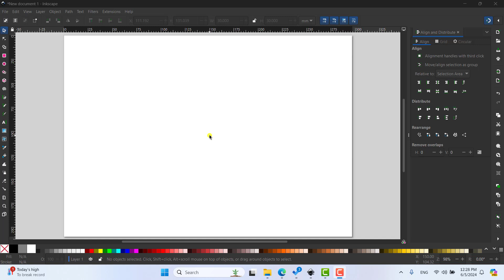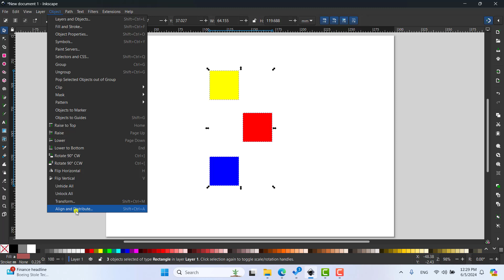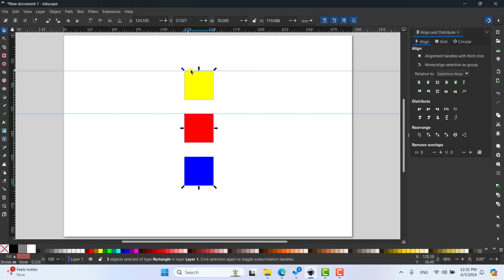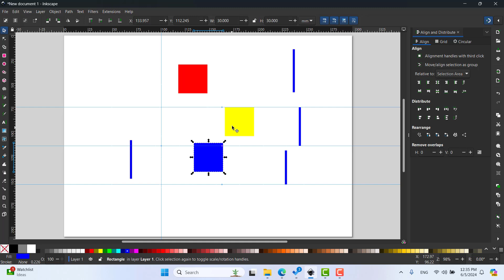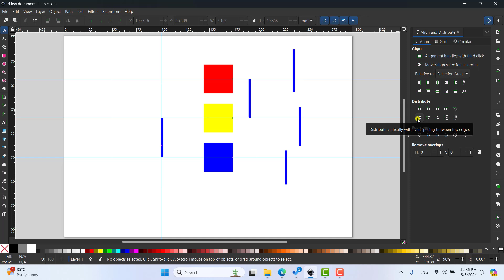មេរៀនទី៤២ ការប្រើប្រាស់ Distribute | How to use the distribut in Inkscape [ Speak Khmer]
Hello everyone in this video we are going to learn how to use distribut in Inkscape.
សួរស្តីអ្នកទាំងអស់គ្នាសំរាប់មេរៀននេះយើងនឹងរៀនពីការប្រើប្រាស់ distribut ក្នុងកម្មវិធី Inkscape.
How to use the distribut in Inkscape
Learn Adobe Photoshop Khmer
The Basic of Using Inkscape Khmer
Rean Computer Photoshop Khmer
adobe illustrator khmer tutorial 2019
adobe illustrator beginners guide
រៀនកុំព្យូទ័រតំបូង
កម្មវិធី Coreldraw
Adobe Photoshop Speak Khmer